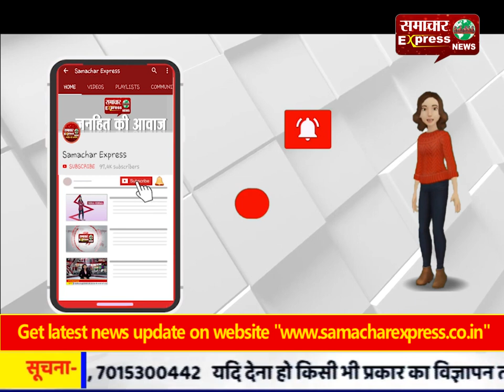मनावर विधायक डॉ. हीरालाल ने किया डिजिटल एक्सरे मशीन का लोकार्पण